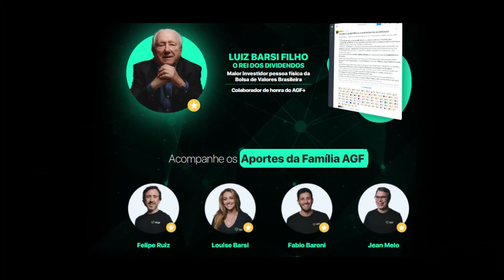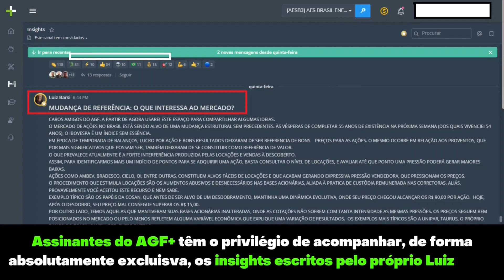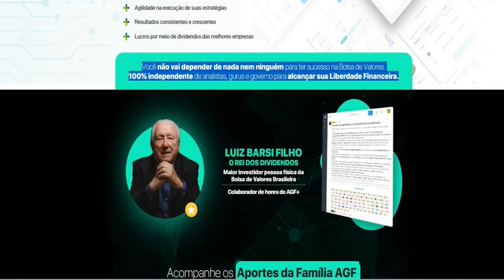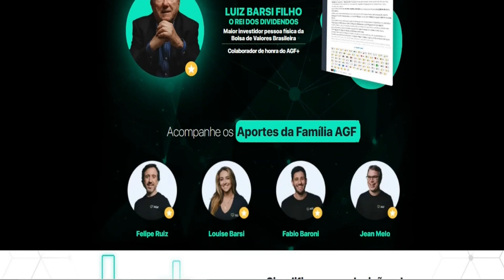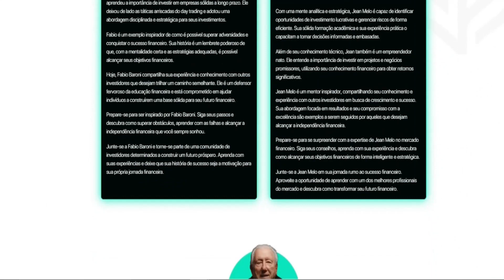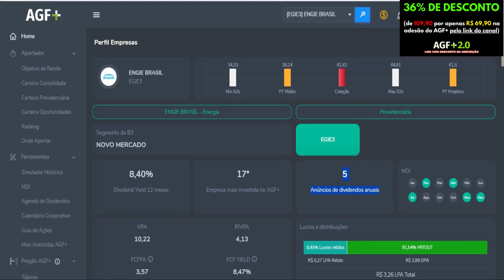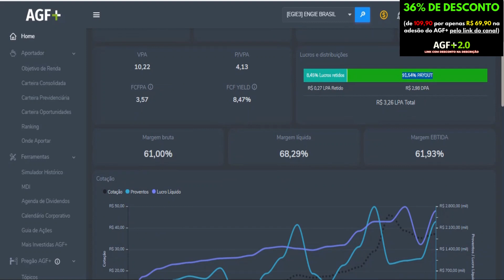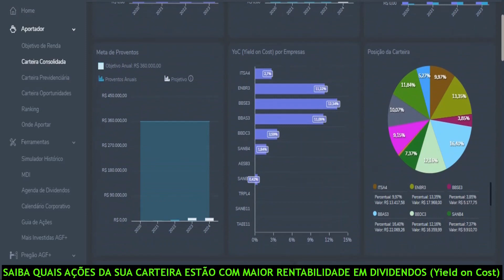AÇÃO DE DIVIDENDOS POUCO FALADA NO RADAR! AGF | investimentos em ações | investir em bolsa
🔥 SORTEIO AGF+ POR 1 ANO 🔥

✔ Aportador
✔ Simulador
✔ Mais Investidas